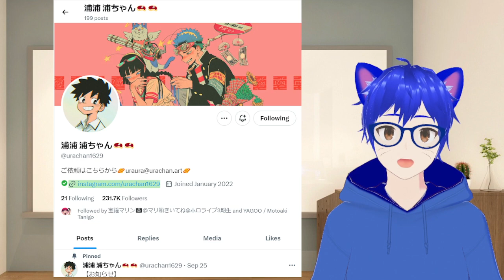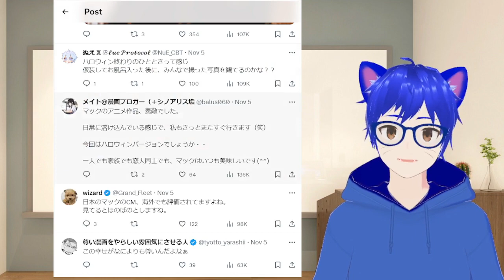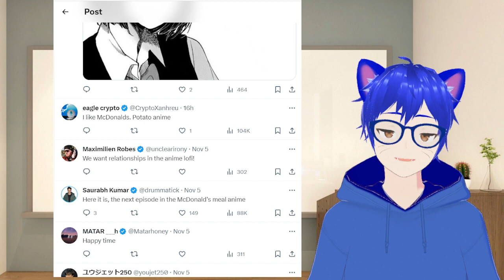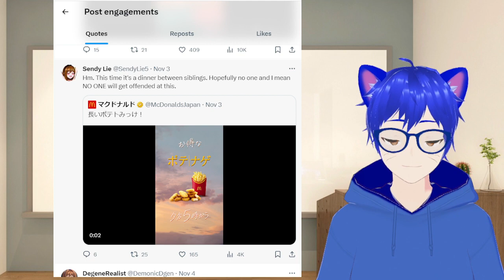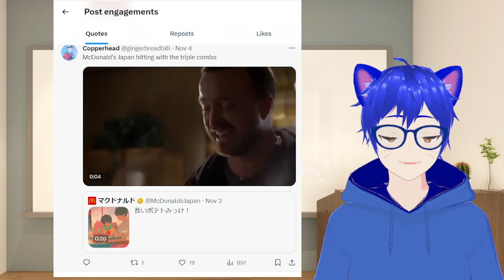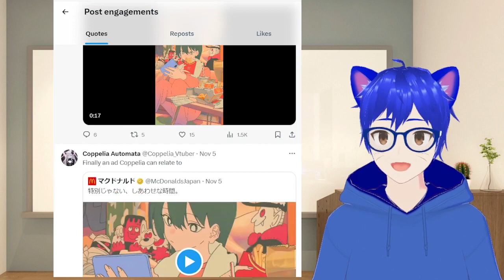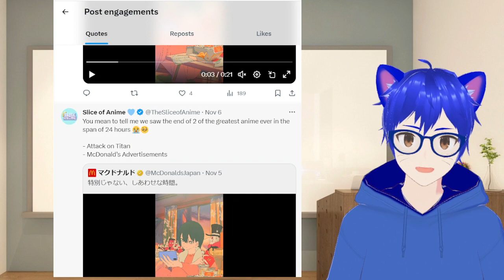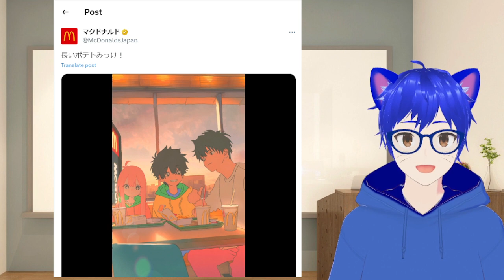Japan Mcdonalds Ended Wholesome Anime series that Triggered Twitter! | Random Chat 70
Mcdonalds Japan ended the anime series which are so wholesome, that it was enough to even triggered Twitter users. But despite so, it got what they wanted, and was to spread their ad around and be the talk on the road.

And at the end, they even credited the one who is behind the animation series, 浦浦 浦ちゃん. Follow that artist for the love.

And my takes on this short anime series and those who got triggered? Just watch the video.

Share your thoughts and experiences in the comments below.

Thumbnail taken from McDonalds Japan

The one who created the series
浦浦 浦ちゃん